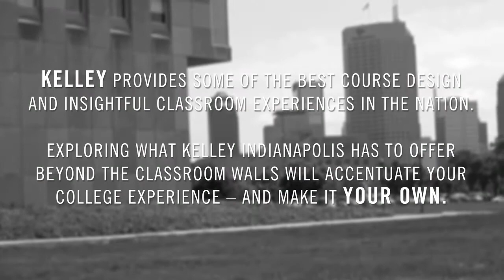David Wohlreich: Beyond the classroom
Kelley provides some of the best course design and insightful classroom experiences in the nation.

Exploring what Kelley Indianapolis has to offer beyond the classroom walls will accentuate your your college experience -- and make it your own.